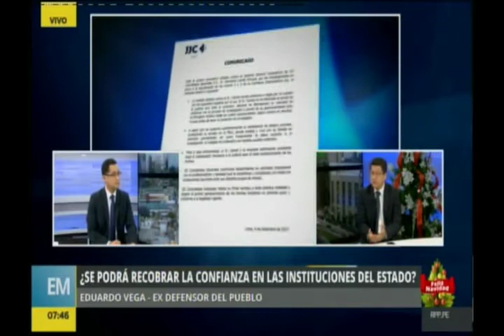[Entrevista] Análisis de la coyuntura política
Tras la prisión preventiva para los ex directivos de las empresas socias de Odebrecht en el Perú, dictada por el juez Concepción Carhuancho, Eduardo Vega, director del Instituto de Ética y Desarrollo (IED) de la Universidad Antonio Ruiz de Montoya, se pronunció en una entrevista para RPP sobre la lucha contra la corrupción. “La sanción a los poderosos es una clara señal de que la justicia es igual para todos. Es un mensaje muy potente para la sociedad peruana. Se tiene que romper el círculo de impunidad y para ello tiene que haber un trabajo muy claro en sanción. Solo así se podrá recobrar la confianza en las instituciones del Estado”, afirmó.